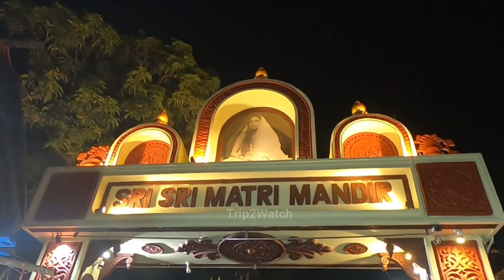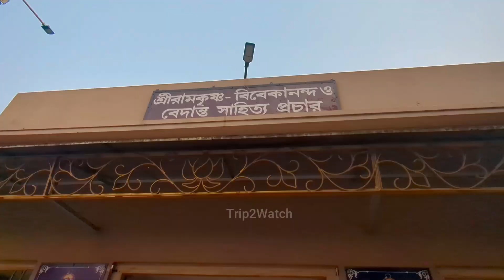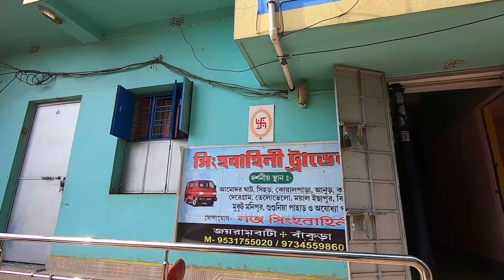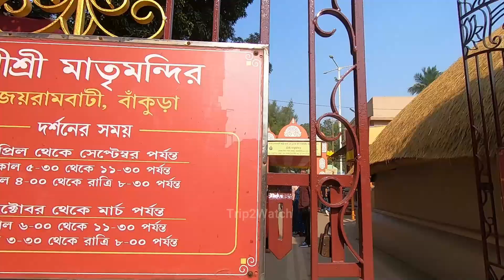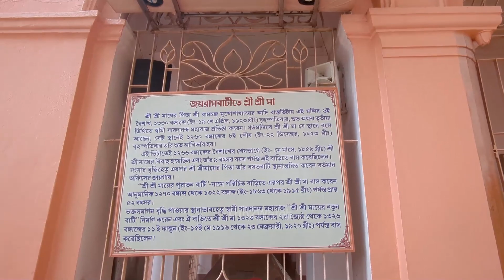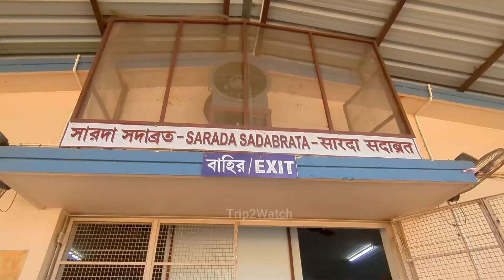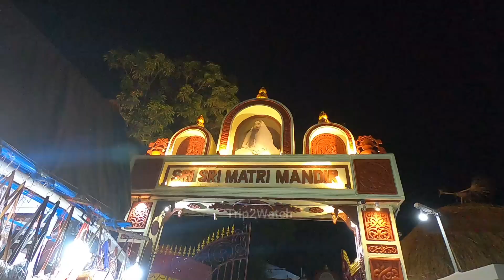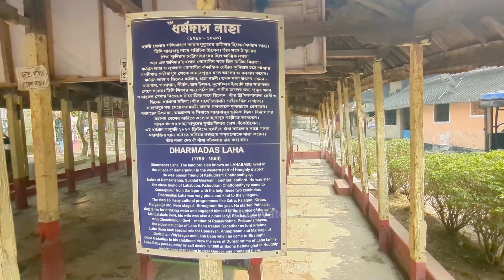Joyrambati Matrimandir | সারদা মায়ের জন্মস্থান ভ্রমণ | Joyrambati Prasad Coupon | জয়রামবাটি ভ্রমণ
Joyrambati Matrimandir | সারদা মায়ের জন্মস্থান ভ্রমণ | Joyrambati Prasad Coupon | জয়রামবাটি ভ্রমণ Ep 1

Joyrambati Room Booking:
Sri Sri Matri Mandir, Joyrambati
P.O - Joyrambati
District - Bankura